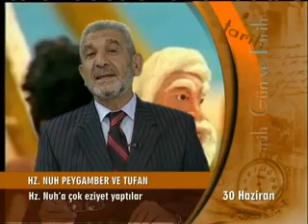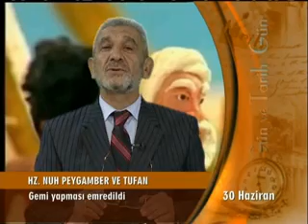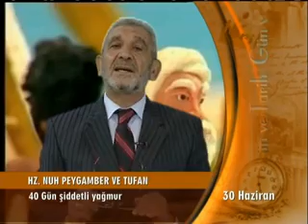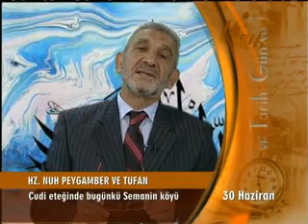Gün Ve Tarih 30 Haziran (Hz Nuh Peygamber Ve Tufan)